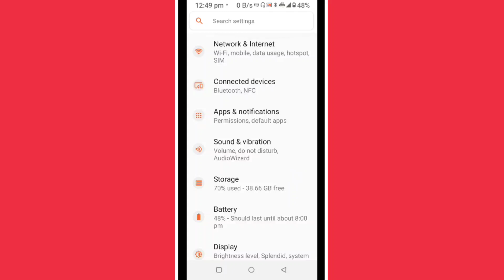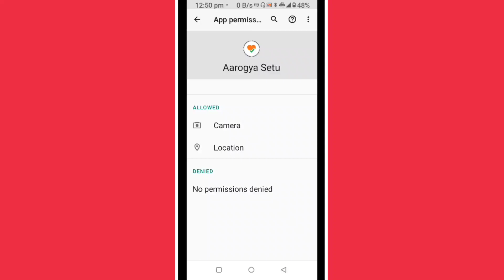Aarogya Setu Permission || Access || GRANT || Required & App Permission Not Working Problem Solve